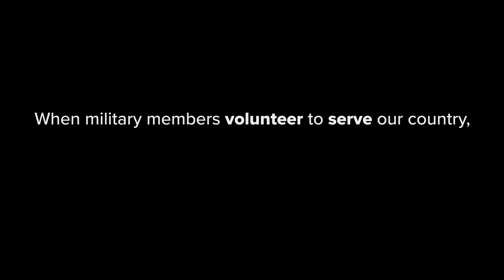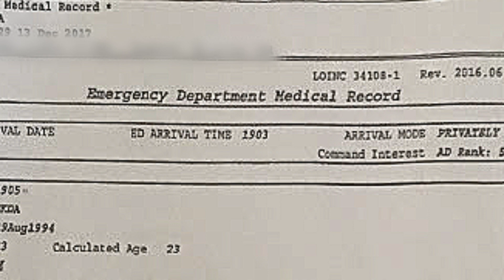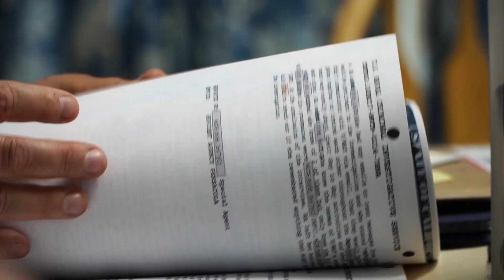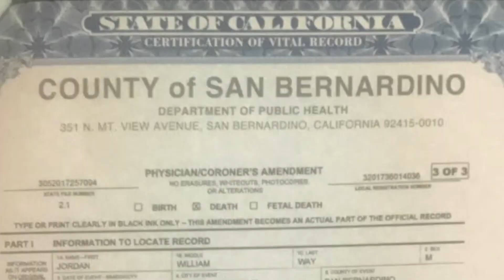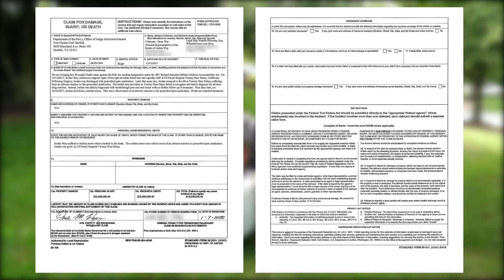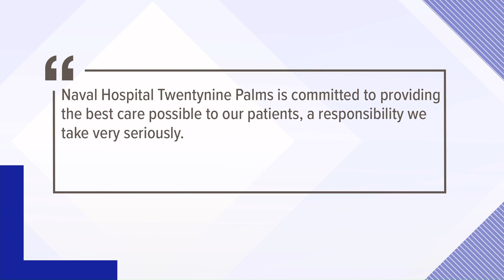'Our son was never deployed. He lost his life in a military hospital' | Dept. of Defense has not rel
Service members can now file claims for medical malpractice if something tragic happens to them. A WUSA9 investigation reveals the DoD hasn't paid out any money yet.